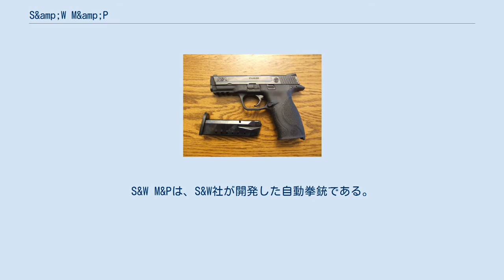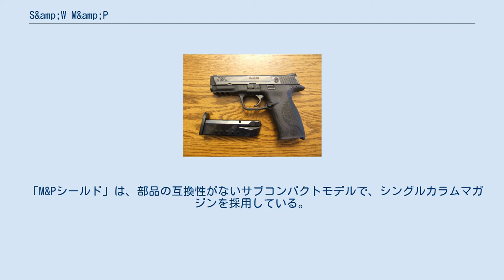S&amp;W M&amp;P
S&W M&Pは、S&W社が開発した自動拳銃である。
M&Pとは、"Military and Police"(軍と法執行機関)という意味である。
 スミス&ウェッソン社が開発したポリマーフレーム拳銃であり、法執行機関での採用を目指して開発された 。
 同社はすでにS&W シグマやSW99といったポリマーフレームの拳銃を製造していたが、それらのノウハウを基にトリガーの改善や人間工学に合わせたグリップ・デザインも取り入れて新たに設計された。
 アメリカの警察だけでなく、台湾の警察も老朽化したS&W M5904に代わりM&Pのコンパクトモデルに更新しようとしている。
その他、フランス、オーストラリア、カナダ、インド、コロンビアなどの警察で採用されている。
 ストライカーによる撃発方式、ポリマーフレーム、トリガーセーフティー、フレーム下部のマウントレールなどグロックとの共通点が見られるものの、トリガーセーフティはグロックシリーズと異なり、トリガーがアッパートリガーとロアートリガーに分かれた中折れ式となっている。
アンビサムセイフティーのオプションがあるほか、モデルによってはサムセイフティが追加されることがある。
 グリップは、背面から側面までを覆う一体式のストラップを交換でき、使用者が手のサイズに合わせることが可能なよう設計されている。
 フレームには、デュポン社のポリマーZytelが使用されている。
また、フレームの内部にはステンレス・スチールのインナーフレームが収まっており、銃全体の剛性を補強している。
 主なバリエーションのほかに、22口径ロングライフルを使用する「M&P22」、45ACPを使用する「M&P45」、また、すべてのサイズにコンパクトモデルが存在している。
 「M&Pシールド」は、部品の互換性がないサブコンパクトモデルで、シングルカラムマガジンを採用している。